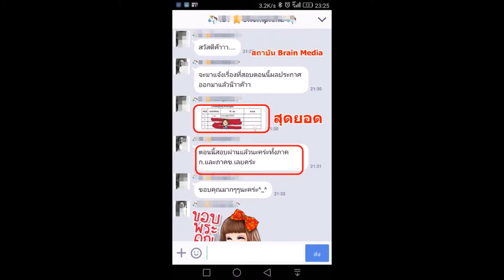Loadแนวข้อสอบ เจ้าพนักงานเครื่องคอมพิวเตอร์ สำนักงานนโยบายและยุทธศาสตร์การค้า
- ความรู้เกี่ยวกับสำนักงานนโยบายและยุทธศาสตร์การค้า
- พ.ร.บ. ว่าด้วยการกระทำความผิดเกี่ยวกับคอมพิวเตอร์ 2560
- ความรู้พื้นฐานเกี่ยวกับการดูแลคอมพิวเตอร์
- ความรู้เกี่ยวระบบคอมพิวเตอร์
- ความรู้เกี่ยวการตรวจสอบ บำรุงรักษา ระบบ ปฏิบัติงานของคอมพิวเตอร์